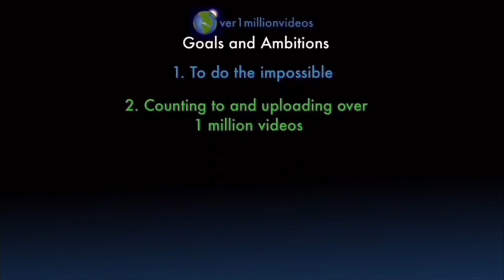I AM COUNTING TO ONE MILLION!!, This is Number 109,460